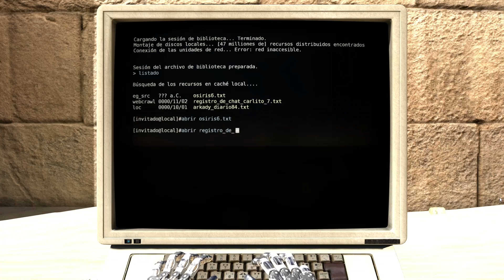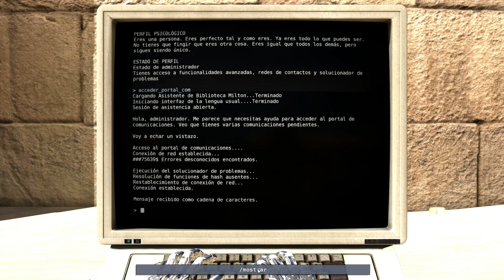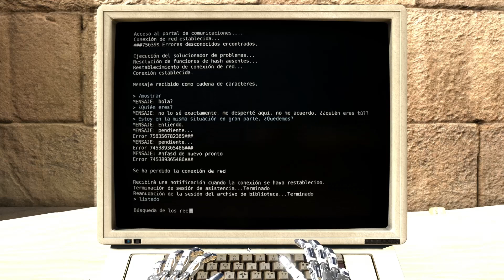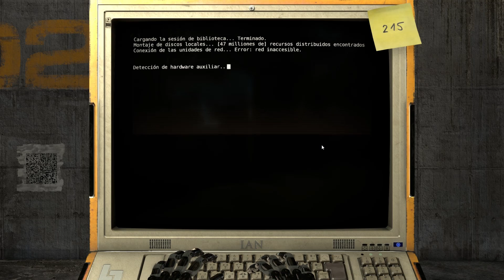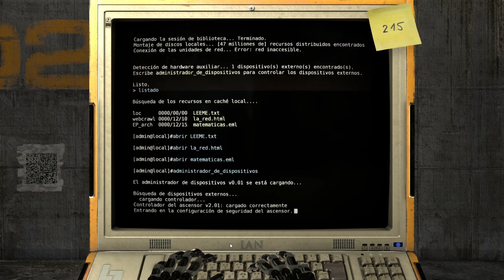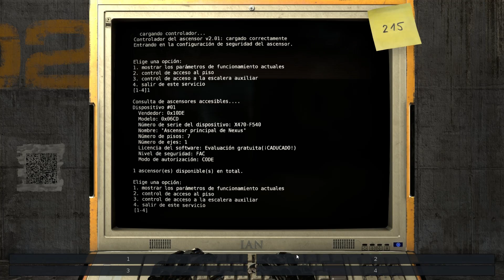The Talos Principle - Parte 11 (Dale al Play)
Aquí os traigo el undécimo capítulo de esta curiosa aventura. The Talos Principle es un juego creado por Croteam y Devolver Digital en el que encarnaremos a un androide en la búsqueda de respuestas.

Disfrutadlo.